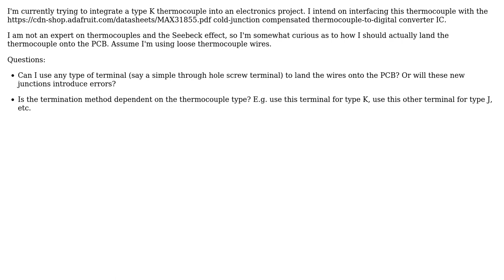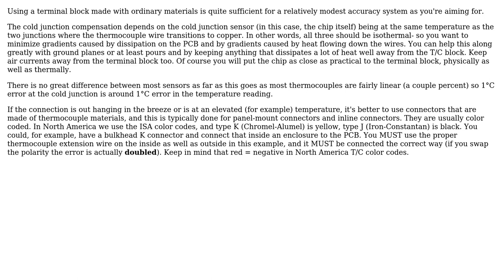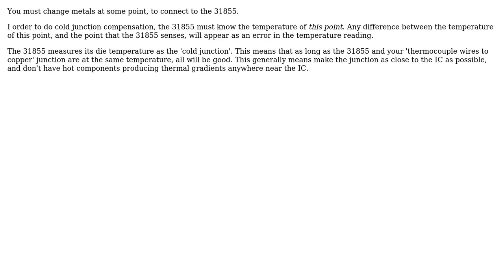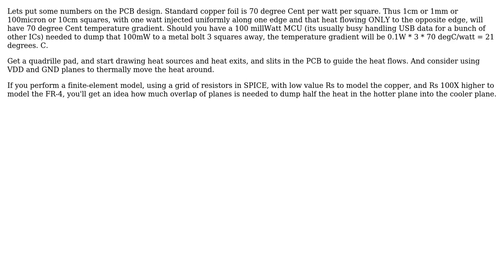Are special terminals required for connecting thermocouple wires to a PCB? (6 Solutions!!)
Are special terminals required for connecting thermocouple wires to a PCB?

With thanks & praise to God, and with thanks to the many people who have made this project possible! | Content (except music & images) licensed under CC BY-SA | Music | Images & others | With thanks to user Spehro Pefhany user Scott Seidman user Samuel user Puffafish user Neil_UK user JavaLatte user Izzo user Andrew user analogsystemsrf and the Stack Exchange Network Trademarks are property of their respective owners. You are responsible for your own actions.